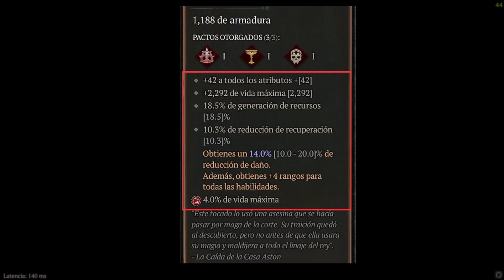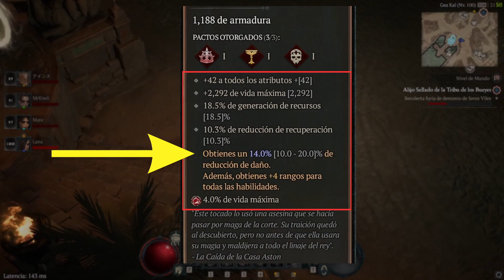😲Diablo 4 CÓMO CONSEGUIR EL SHAKO👈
Te enseño con hechos cómo conseguir el SHako, el yelmo más preciado del juego 😁!

_Entérate del metodo que utilice junto a mis compañeros de equipo para conseguir el Shako, uno de los objetos más poderosos del juego. Hardcore en la Temporada 2 de Diablo 4, tan solo han pasado 5 días desde que se lanzo. Espero te sirva tal y como me sirvio a mí :)._